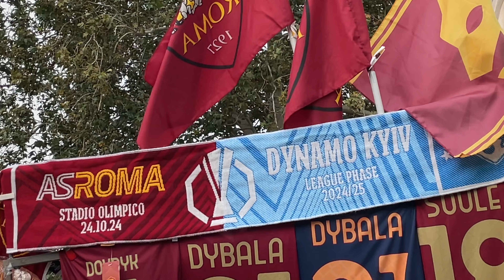ROMA vs DYNAMO KYIV [PRE MATCH]｜UEFA EUROPA LEAGUE 24-25 LEAGUE PHASE MD3｜24/10/24 STADIO OLIMPICO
LEAGUE PHASE MATCHDAY 3
ROMA vs DYNAMO KYIV [24/10/2024]
STADIO OLIMPICO

♬ Mai Sola Mai / Marco Conidi